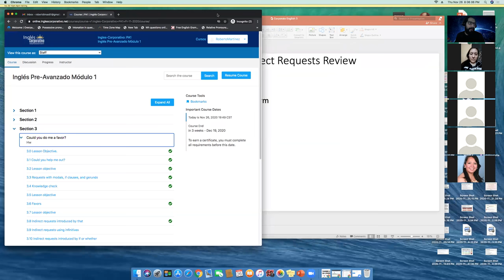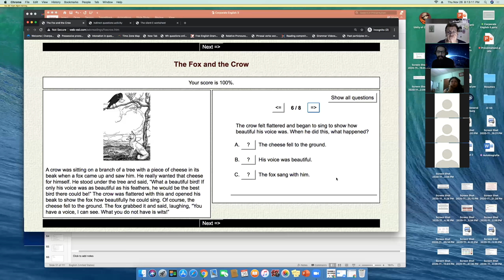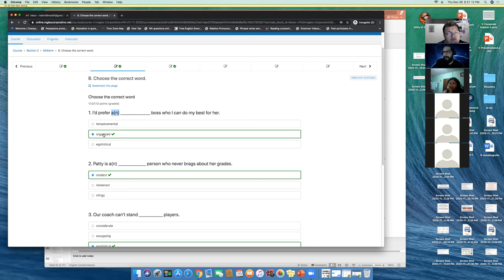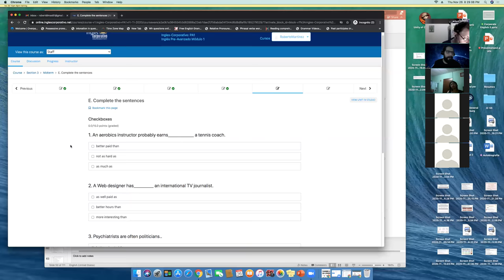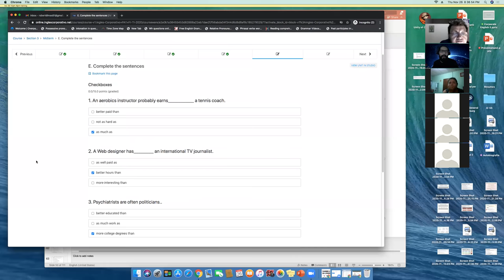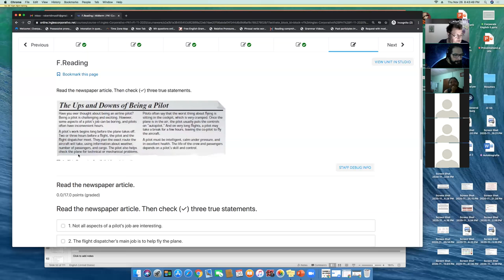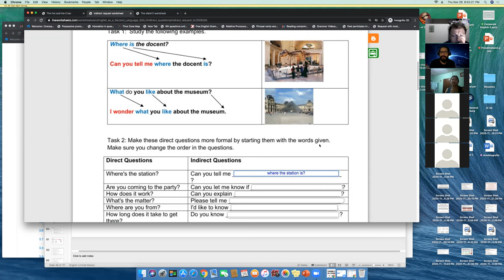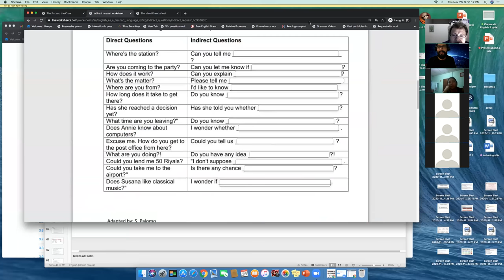Ingles Corporativo- PA1-01-8-9-PM-11-20 - Wk 2 Day 4